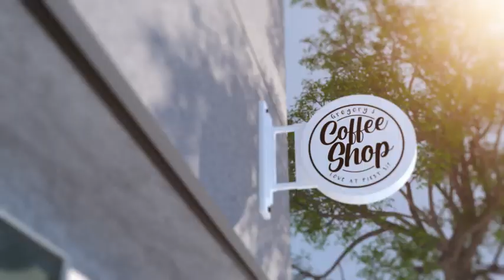The Coffee Shop Opener for After Effects 2024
Coffee Shop Opener

Adobe After effects CC and higher

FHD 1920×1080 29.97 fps